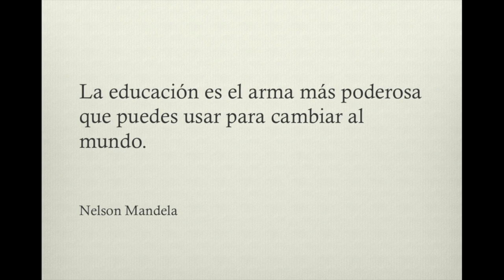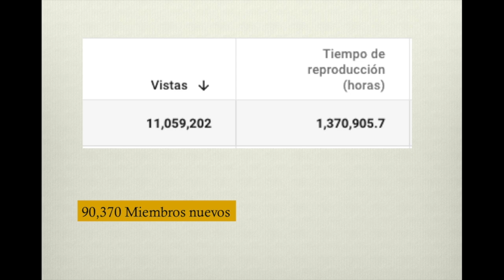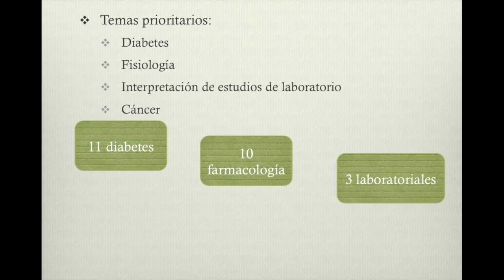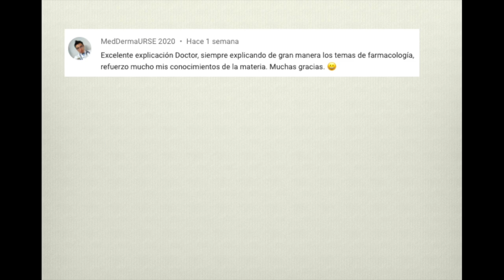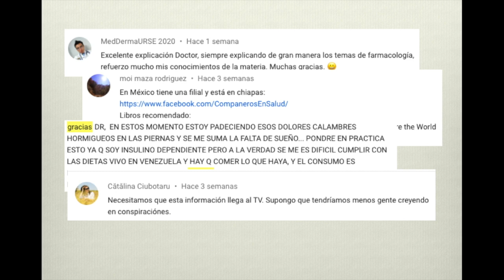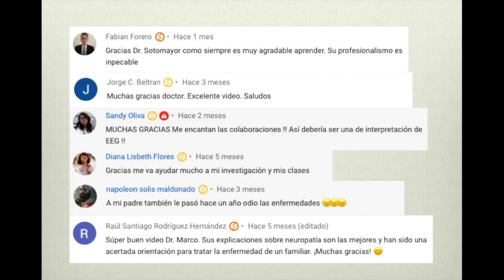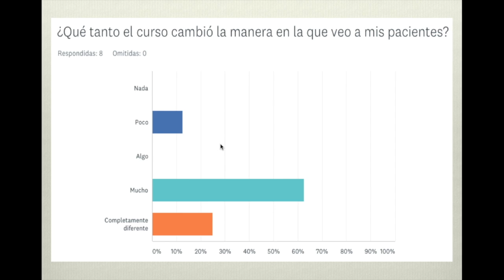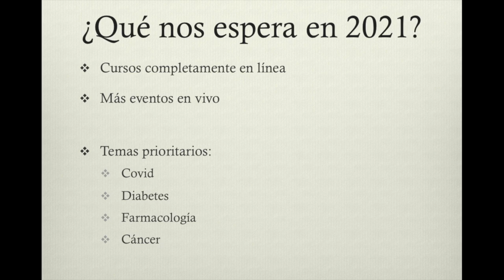Adiós 2020!!!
Por fin terminó este año y le decimos adiós, les muestro los resultados que tuvimos en el canal, algunos de los cursos que dimos así como el top 10 de videos más vistos en el año, así como las prioridades para el canal en este nuevo año.